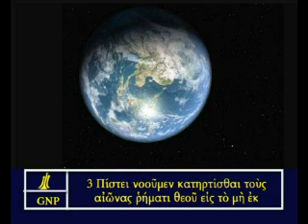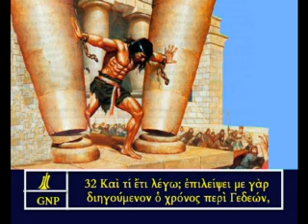Hebrews 11 Greek Picture Bible